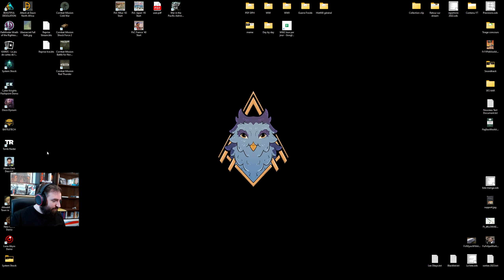Aliens: Dark Descent - Episode 24